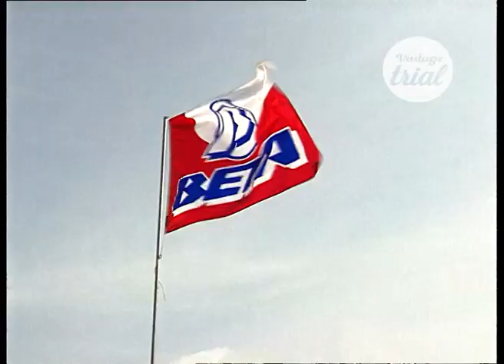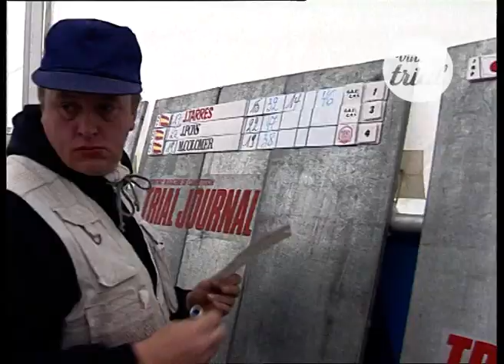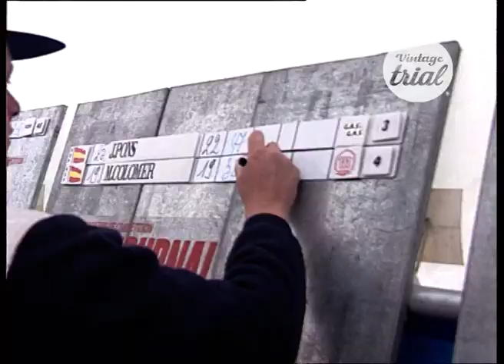04 BELGIUM 🇧🇪 | 1995 TRIAL WORLD CHAMPIONSHIP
Check out the review of TRIAL BELGIUM | Fourth round of the 1995 TRIAL World Championship.